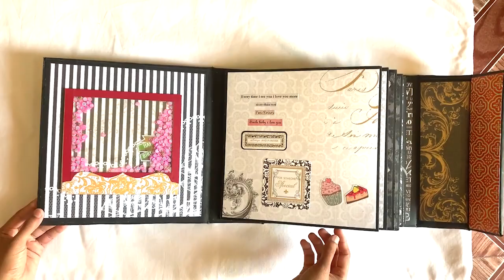BIRTHDAY SCRAPBOOK ALBUM FOR SOULMATE | PHOTO ALBUM | SCRAPBOOK IDEAS BY GD CRAFTERINA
Albums can be customised based on requirement.